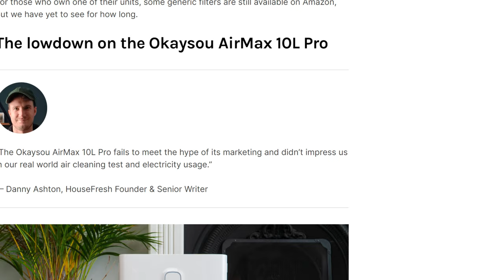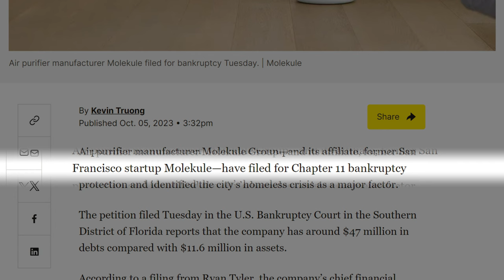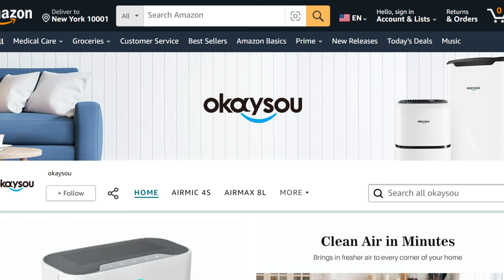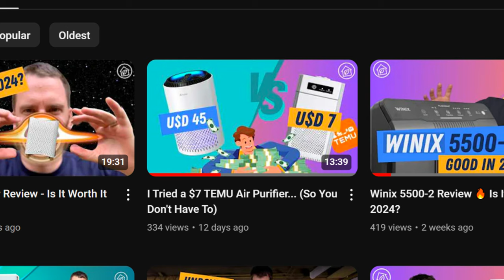The Truth Behind Okaysou Air Purifiers 💥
This is the story of Okaysou Air Purifiers, which were overhyped in 2021 and 2022. Now, the Company has filed for bankruptcy, and the Okaysou website gone. That means the owners of these devices lose their warranty and find new filter replacements more difficult to find.

This video clearly shows why we always recommend sticking to well-known brands over TikTok sensations.